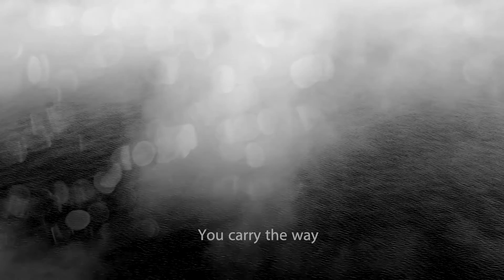How Do You Know Where To Go?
From the album: Intimate Strangers
Words by Emmanuel Iduma

Available December 3, 2021 – Biophilia Records

Vocalist-composer Sara Serpa collaborates with Nigerian author Emmanuel Iduma on a stunning new album offering musical insight into the journeys and experiences of migrants, refugees, and displaced people.

Intimate Strangers, due out December 3, 2021 via Biophilia Records, features vocalists Serpa, Aubrey Johnson and Sofía Rei with pianist Matt Mitchell and synth player Qasim Naqvi, creating vivid soundscapes for stories from Iduma’s book A Stranger’s Pose.

There’s no better way to connect with the humanity of a stranger than to hear their stories and to share our own. On their poignant and striking new collaboration, Intimate Strangers, the extraordinary vocalist-composer Sara Serpa and the Nigerian writer Emmanuel Iduma traverse the African continent, sharing the author’s personal journey and collecting the tales of fellow travelers and migrants he meets along the way. Through Iduma’s insightful text and Serpa’s transcendent music, the lens widens to explore the struggles and emotions experienced by anyone who’s left their roots behind to seek the uncertain promise of a distant horizon.

Due out December 3, 2021 on Biophilia Records, Intimate Strangers draws from Iduma’s 2018 book A Stranger’s Pose, which recounts the writer’s travels through more than a dozen African cities, combining travelogue, memoir and meditations on migration and displacement. The album also continues a narrative that Serpa began with her 2020 release Recognition: Music For a Silent Film, which grappled with the legacy of Portuguese colonialism in Africa via her own family’s history. Intimate Strangers is, in a way, the mirror image of that project, gazing back at colonial powers from the vantage point of Africa itself.

“There were a lot of stories in Emmanuel’s book that really resonated with me,” Serpa explains. “While Recognition dealt with my country's past relationships with Africa, I felt like his book presents a much-needed perspective of what borders actually mean. Through his travels and encounters with so many people just trying to cross into Europe, Emmanuel raises all these questions about traveling, migrating and leaving your home behind.”